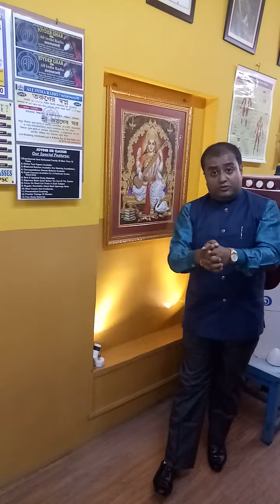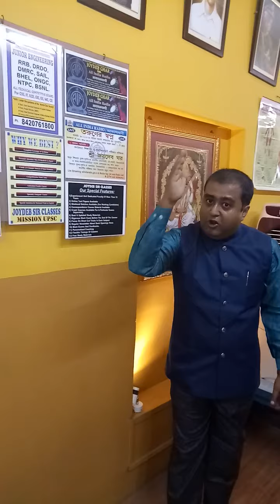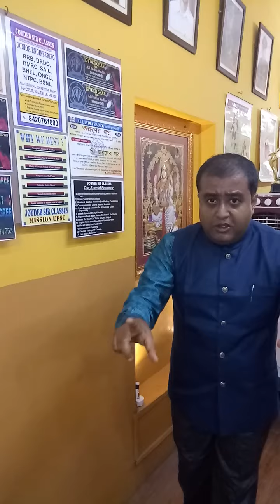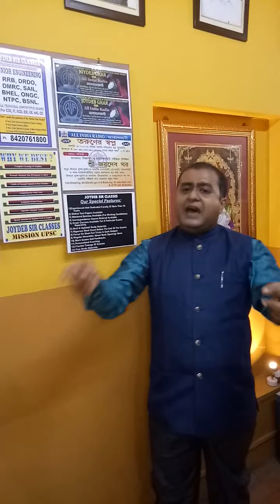CAREER GUIDANCE CAREER PLANNING STRATEGY OF SUCCESS AFTER 12TH FUTURE PROGRAMMING START AFTER 10TH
WHY JOYDEB SIR CLASSES IS BEST WHAT IS THE SECRET OF SUCCESS OF JOYDEB SIR CLASSES HOW JOYDEB SIR CLASSES BUILDS YOUR CAREER FOR INDIAN ARMY NAVY AIRFORCE SSR AA INDIAN ADMINISTRATIVE SERVICES INDIAN POLICE SERVICES IAS IPS CIVIL SERVICES EXAMINATION MNS MILITARY NURSING SERVICES JENPAS RMS RIMC SAINIK SCHOOL YOUR GATEWAY OF SUCCESS WE ARE THE STRATEGY MAKER WE ARE THE ARCHITECT OF YOUR FUTURE